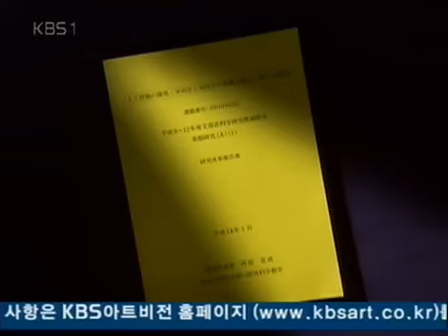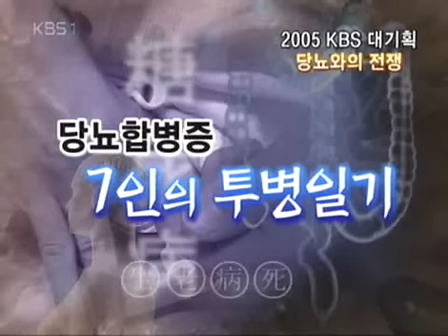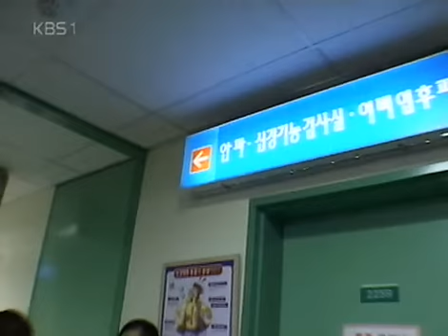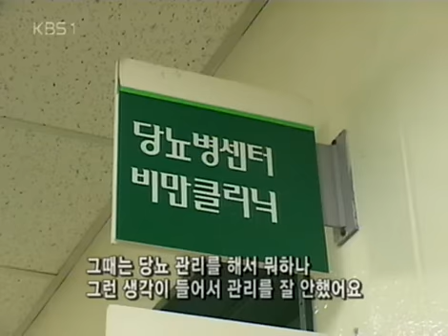생로병사의 비밀 - Mysteries of the Human Body 20050222 #004